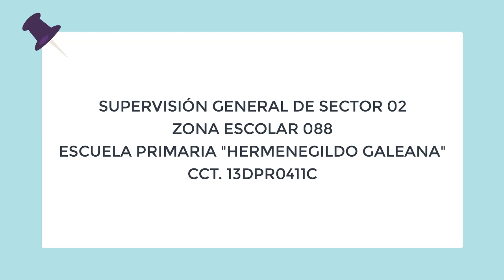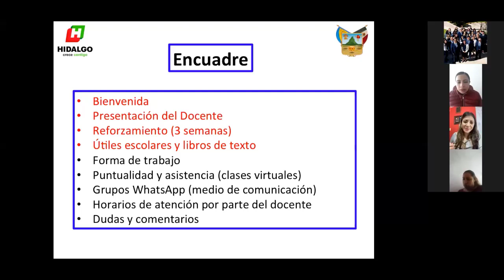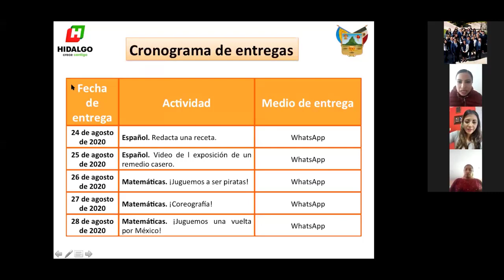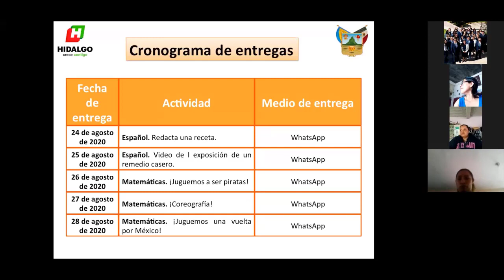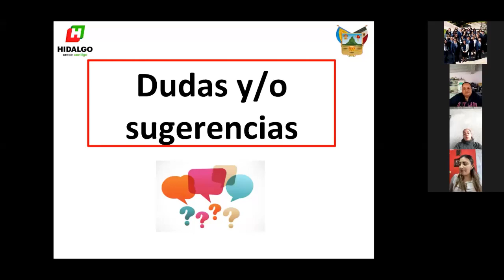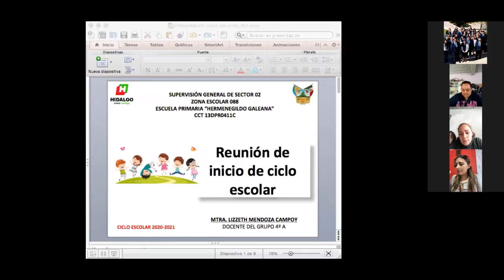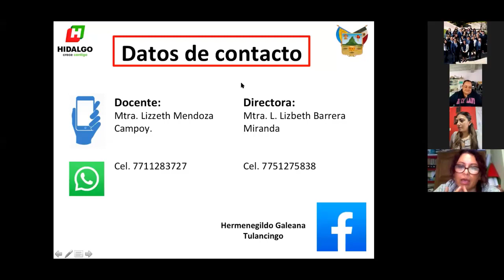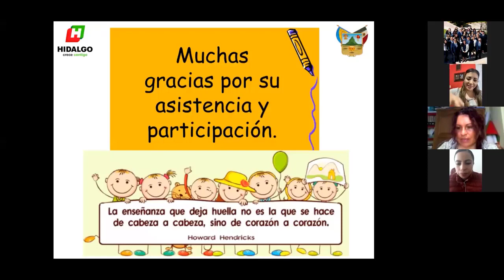4º A: Reunión de Inicio de Ciclo 2020-2021.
Escuela Primaria Hermenegildo Galeana
CCT 13DPR0411C
ZONA 088
SECTOR 02
TULANCINGO DE BRAVO